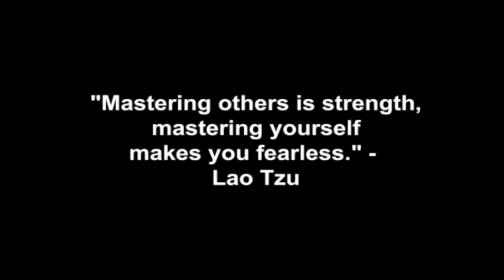Making People Laugh Is A Skill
Coach Corey Wayne discusses how to improve your social skills and sense of humor so you can cause people to like you and attract the women you want.

Corey Wayne